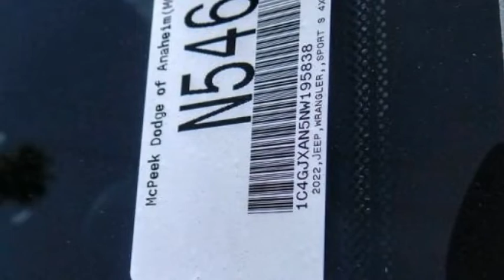2022 Jeep Wrangler ORANGE COUNTY,VILLA PARK,GARDEN GROVE,ORANGE,FULLERTON N546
2022 Jeep Wrangler SPORT 4X4

1221 S. Auto Center Dr.

MCPEEK'S CDJR OF ANAHEIM PROUDLY SERVING ORANGE COUNTY, VILLA PARK, GARDEN GROVE, ORANGE, FULLERTON, AND SURROUNDING SOUTHERN CALIFORNIA LOCATIONS. THIS GRAY 2022 Jeep WRANGLER IS EQUIPPED WITH A 2.0L I4 DOHC, AUTOMATIC TRANSMISSION, AND RECEIVES AN ESTIMATED 17 City/25 Hwy MPG. OR VISIT US AT 1221 S. AUTO CENTER DR. ANAHEIM, CA 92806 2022 Jeep WRANGLER SPORT 4X4 Sting-Gray Clearcoat 2022 Jeep Wrangler Sport 4WD 8-Speed Automatic 2.0L I4 DOHC INTERIOR & EXTERIOR PROFESSIONALLY DETAILED FOR DELIVERY. All prices are subject to change without notice. All vehicles subject to prior sale. Advertised price does not include Dealer Installed Accessories or Commercial Bed/Body Upfits. Please contact dealer to receive the most up to date pricing information and complete details. Stock #: N546 | VIN: 1C4GJXAN5NW195838 | 2022 Jeep Wrangler Sport 4x4 TRACTION CONTROL McPeek's CDJR of Anaheim